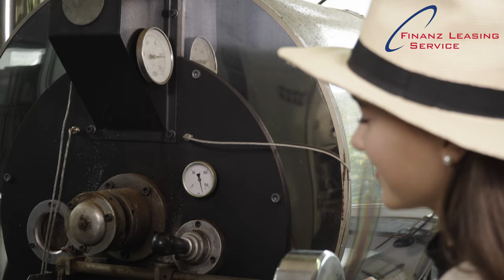FLS Leasing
Ein aufwändiger Imagefilm für die Leasingfirma FLS Leasing.
Witzig, auffällig und doch seriös. Wir arbeiten immer mit einem ausgefeiltem Storyboard und immer ganz nah mit unserem Kunden.